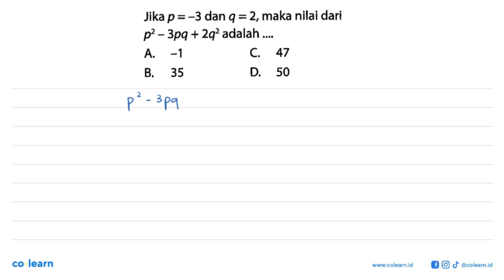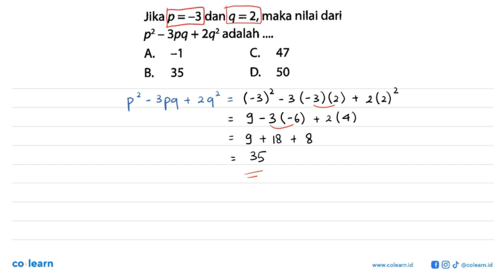Jika p =-3 dan q = 2, maka nilai dari p^2-3pq+2q^2 adalah ....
Topik atau Materi: Mensubstitusi Bilangan pada Bentuk Aljabar - OPERASI DAN FAKTORISASI BENTUK ALJABAR - ALJABAR - Matematika Kelas 7 SMP - K-13 Revisi

Sumber Soal: Super Top Raih Nilai 100 Matematika Kelas 7,8,9, K-13 Revisi, HN, 2020 , Yrama Widya

00:00 : Bedah Soal
01:00 : Konsep, rumus dan pengertian Mensubstitusi Bilangan pada Bentuk Aljabar
01:18 : Langkah penyelesaian soal
00:26 : Jawaban akhir
00:56 : Penutup